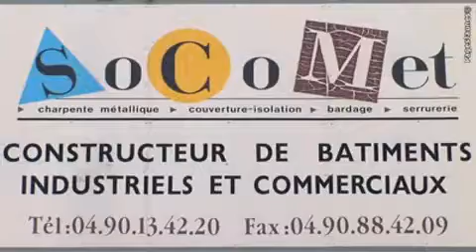Socomet entreprise de constructions métalliques à Montfavet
La société Socomet est spécialisée dans les domaines de la charpente, des constructions métalliques et de la serrurerie. Socomet vous propose une étude de votre projet.